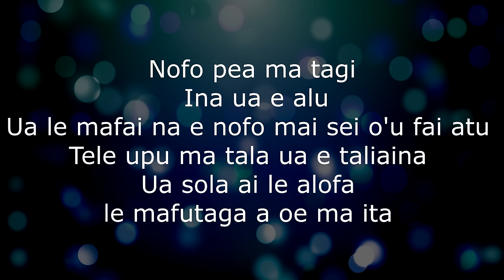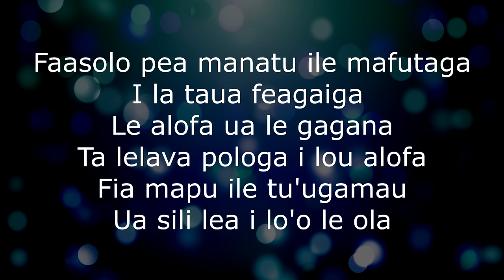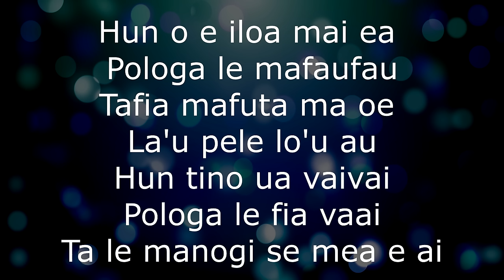Fia Vaai - KARAOKE Version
We Hope You Enjoy & Sing Your Hearts Out To The Fia Vaai Instrumental

Please Tag Us In Any Videos of You Or Your Family or Friends Using This Track